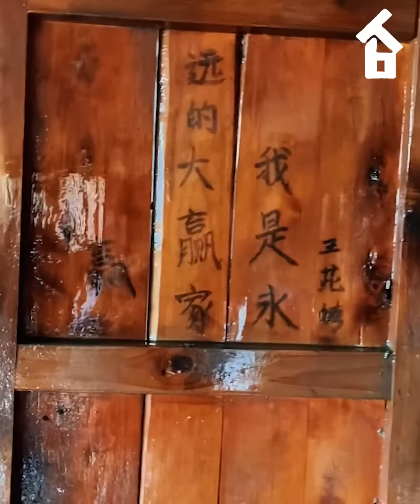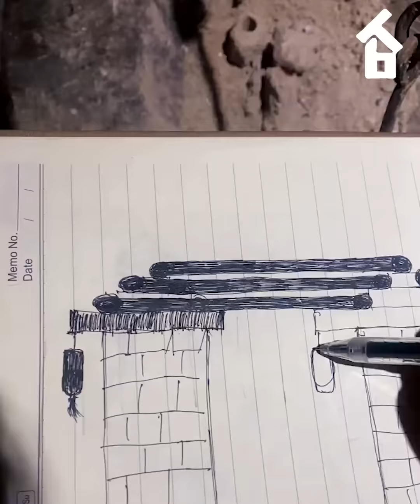We Bought an Abandoned House, THEN AND NOW, Renovated 3 Months (in 70 Minutes) Timelapse.